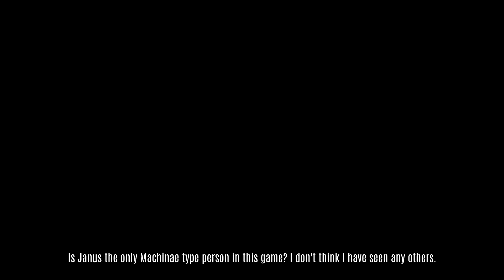Future Redeemed: Ep.47 - Breaking Ground | Xenoblade Chronicles 3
Future Redeemed | Xenoblade Chronicles 3
Hard Difficulty

00:00 - Quest, Breaking Ground
03:50 - Gathering the Colony
10:40 - Working Together
16:21 - Rabejan Darbus
18:45 - Fogbeast Galore
23:47 - Fog Rift